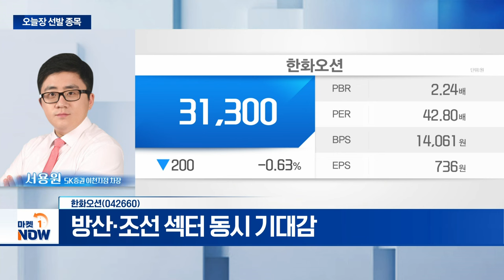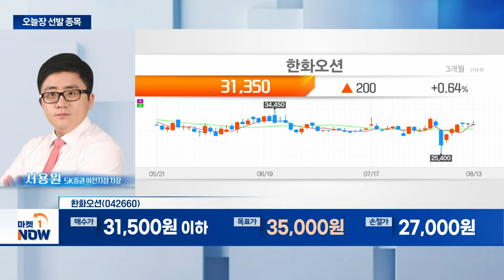한화오션... 방산·조선 섹터 동시 기대감 | Market Now (20240813)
- 방산·조선 섹터 동시 기대감
- 일본 선사 MOL과 윈드 챌린저 공동 설계
- LNG수주 상승... 하반기 흑자전환 기대감